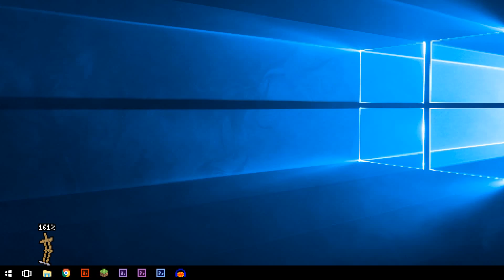Rivals of Aether: Home Run Contest (Muno) as Dynamite Anton (752m)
Youtube ruined the video the first time so here it is again. Somehow, I kept getting 747m. I found like 8 strategies that put 161% on the dummy & got me exactly 747m. The only reason this strategy is better is because it takes place on the right side.

You can download Dynamite Anton below.

You can download Home Run Contest below.